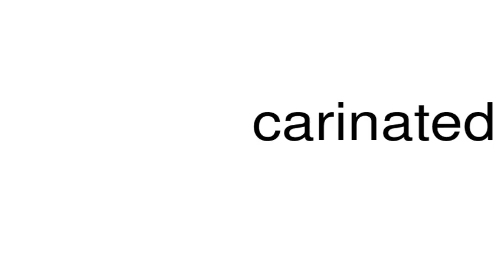How to pronounce carinated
This is a satire channel. This is a satire channel. How to pronounce the word carinated.